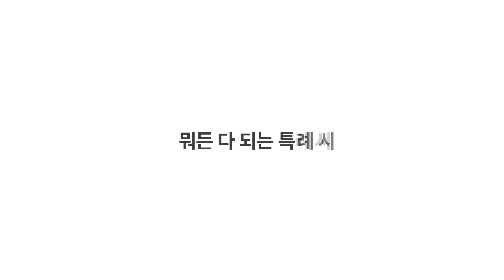화물자동차공영차고지시범운영 경기국민의소리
시가 급격한 도시화·산업화로 인한 물류운송 수요 증가로 화물자동차 등록대수가 증가함에 따라 화물자동차 공영차고지 시범운영을 11월부터 시작합니다.

대상지는 향남(장짐리 산 34), 동탄(석우동 590-26), 동탄중동(중동 370-1)의 화물자동차 공영차고지 3곳입니다.

그간 주거지역 내 불법 밤샘주차로 인한 소음·매연 등 주거환경 악화 민원이 지속적으로 발생해, 화물자동차 공영차고지 조성에 대한 필요성이 제기돼 왔습니다.

시는 이런 문제를 해결하기 위해 향남·동탄 권역에 약 1년 여의 공사 기간을 거쳐 화물자동차 공영차고지 두 곳을 조성했으며, 기존 조성된 동탄중동 공영차고지를 포함 총 399면의 화물자동차 주차면을 확보해 향남·동탄권역의 화물자동차 주차난과 밤샘주차로 인한 피해를 줄일 수 있을 것으로 전망하고 있습니다.

민영섭 교통행정과장은 “화물자동차 공영차고지 시범운영을 통해 차고지 운영에 화물차주의 의견을 반영하고 운영 상 도출되는 문제점을 개선해, 내년 5월 정식운영하기까지 보다 쾌적하고 안전한 화물자동차 공영차고지를 만들겠다”고 밝혔습니다.